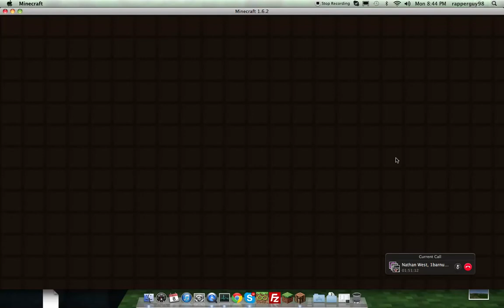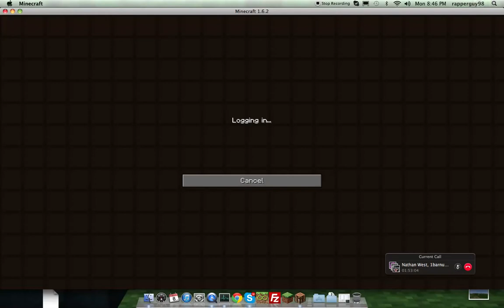GA Server E 01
To get whitelisted on this server, pm lionking2237 on punchwood.com!